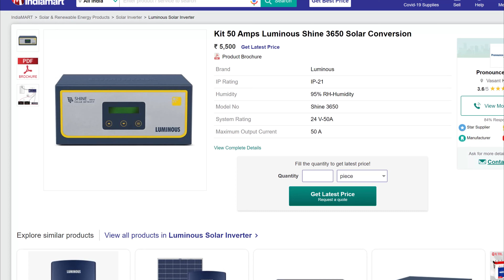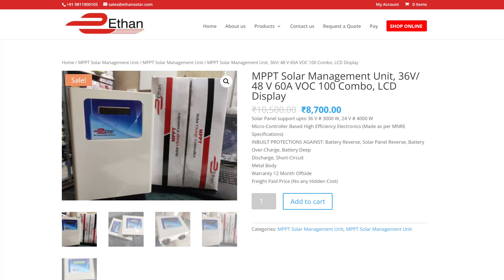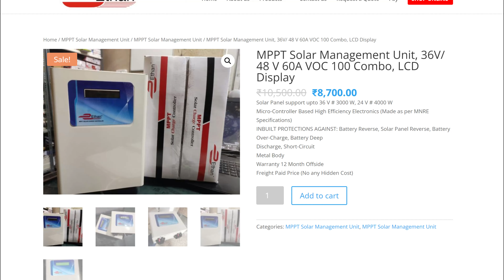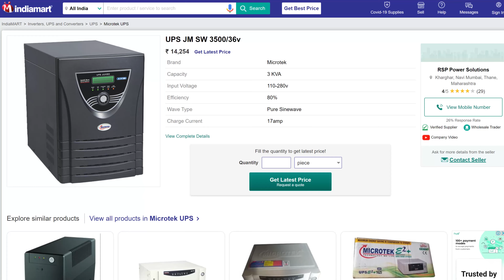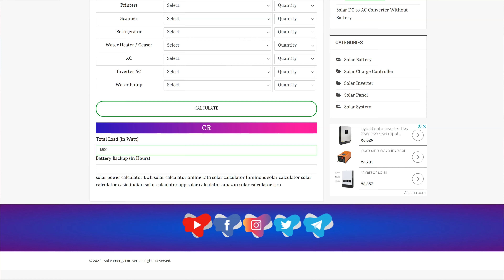36v Solar system For Home | सबसे सस्ता तीन बैटरी वाला सोलर सिस्टम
36v Solar system For Home | सबसे सस्ता तीन बैटरी वाला सोलर सिस्टम

ICruze 4500

Luminous iCruze is a Super Inverter which can run various high capacity loads like Fridge, Washing Machine, Geyser, Water Pump, Photocopiers etc. It is Super because of its Super Design, Super Connectivity & Super Technology. iCruze is an inverter with unmatchable performance and is ideal for residence, offices and commercial purpose.

Sine Wave Inverter
Rating: 4000VA / 36V
Bulb load : 3200W
24 Month Warranty

Microtek UPS JM SW 3500

 is DSC Based Intelli Pure Sinewave Jumbo UPS Model for Small Offices and Home Applications which ensures Noiseless, Safe and Efficient Performance.

It is DSC based Intelligent Control Design using latest state-of-the art Technology. It also comes with Additional Features like Battery Selection Mode Switch for selecting Tubular, Standard & Local Battery for Quick Charging and Longer Battery Life with Enhanced Backup.